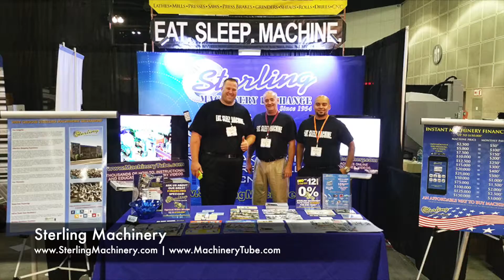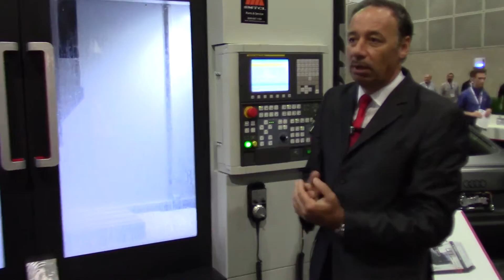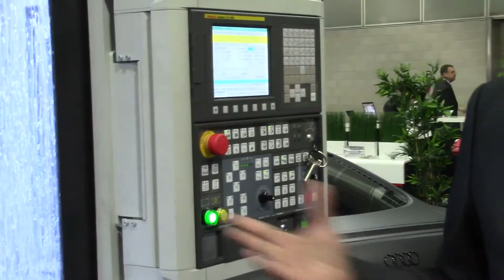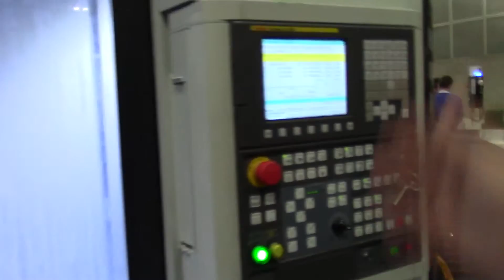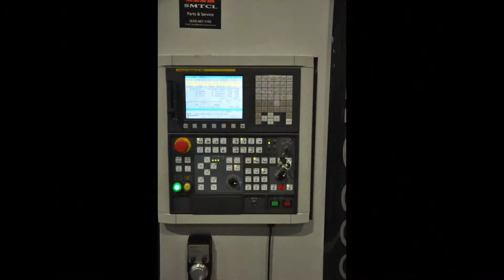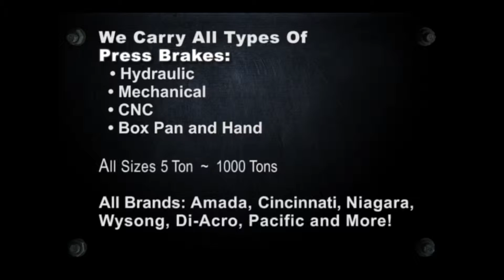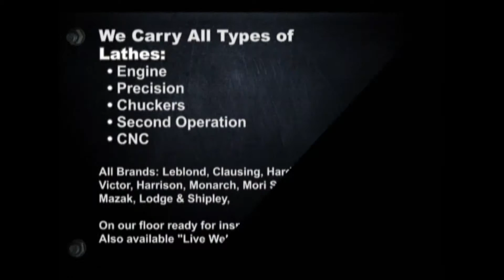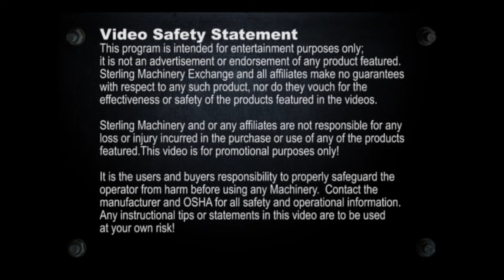CNC MACHINING CENTER SMTCL VMC850B WESTEC 2015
To Buy or sell new or used CNC for sale please

To Sell Your Used Machining Center, CNC Milling Machines, CNC Press Brakes, CNC, Press, Machinery

Used Machining Center, CNC Milling Machines, CNC Press Brakes, CNC Press, Sterling Machinery, New Dealer, Metal Working Machines, Machine Tools, cnc